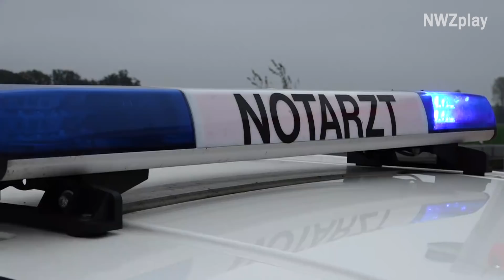Unfälle auf A1 bei Vechta - Weiterer Sattelzug prallt in Stauende – Zweiter Fahrer tot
Vechta, 24. Oktober 2017: Offenbar hat ein weiterer Fahrer eines Lasters den Rückstau übersehen, der aus einem ersten Unfall mit Todesfolge resultierte. Auch dabei war ein Laster in vor ihm stehende Sattelzüge geprallt.